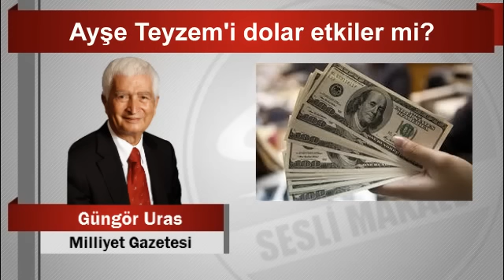Güngör Uras Ayşe Teyzem’i dolar etkiler mi